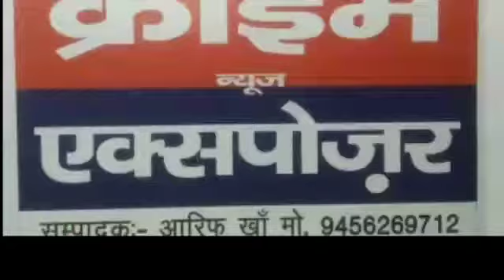नव वर्ष पर रामपुर के पत्रकार एवं प्रशासन एक साथ,,खिचड़ी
भोज का आनंद लेते हुऐ,,,।